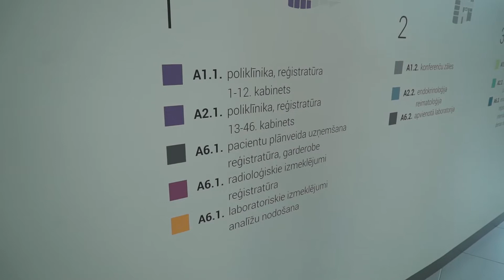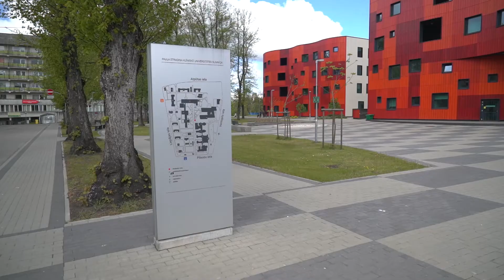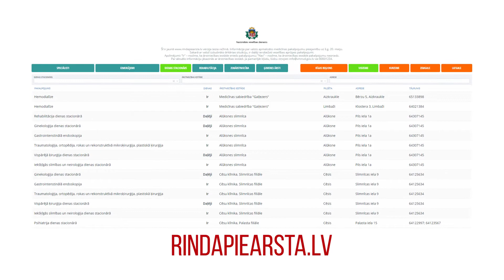Veselības aprūpes pakalpojumu pieejamība iedzīvotājiem, kas jāņem vērā ārkārtas situācijas laikā.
TV Projekts "Ko darīt,ja..." rubrikā "Mana veselība" aicina iedzīvotājus  pievērst uzmanību,  kas ir jāņem vērā laikā, kad valstī atjaunojas veselības aprūpes pakalpojumu pieejamība.
 Sižetā uzzināsiet: kā rīkoties, ja pieraksts dēļ ārkārtas situācijas tika atcelts, vai, ja pieraksts, kas veikts pirms ārkārtas situācijas  tuvojas, un kā rīkoties, ja nepieciešama ārsta speciālista, ģimenes ārsta konsultācija, vai izmeklējums.
Projektu īsteno: Zemgales Reģionālā televīzija
Projekts tapis: Sadarbībā ar NEPLP sabiedriskā pasūtījuma ietvaros